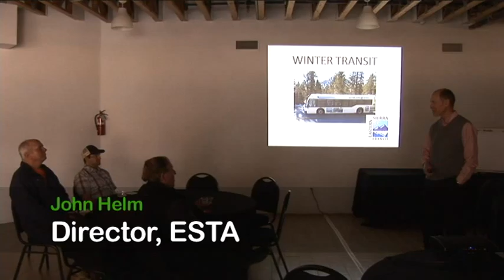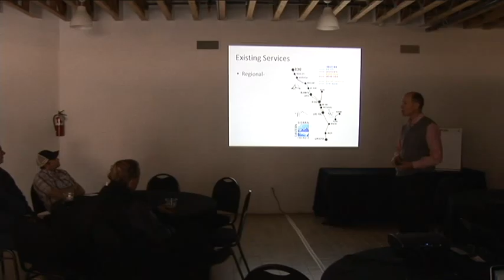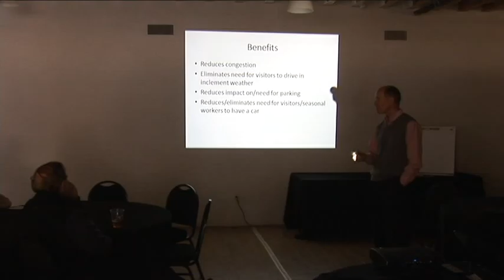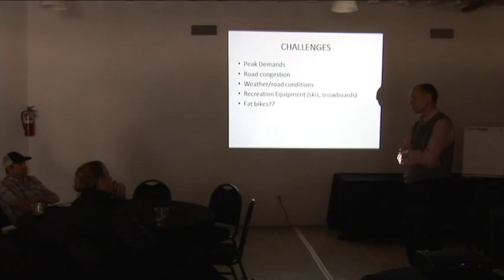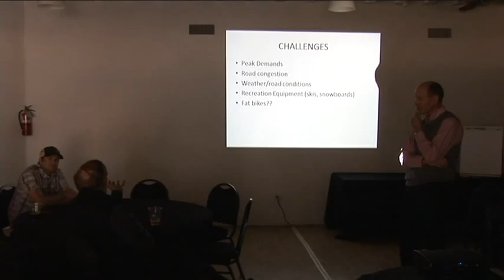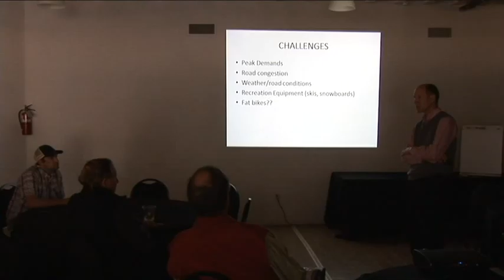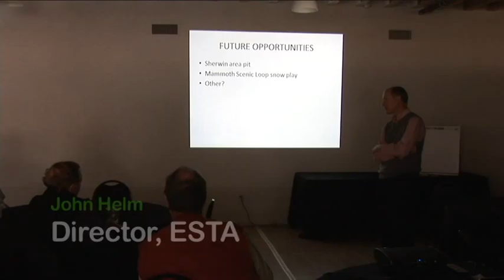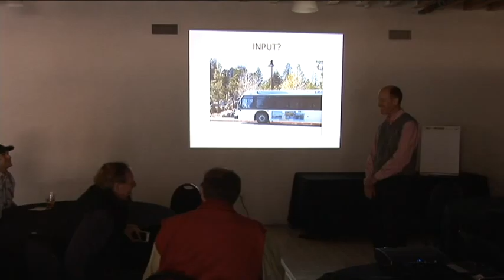WINTER TRANSIT IN MAMMOTH LAKES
How can we improve public transit in Mammoth Lakes during the winter months? Ride the buses, ride the trolley, share your experiences and ideas! Presented by the Town of Mammoth Lakes on March 19, 2016